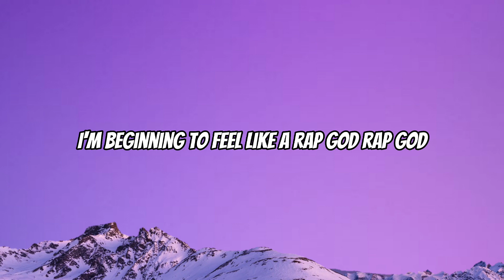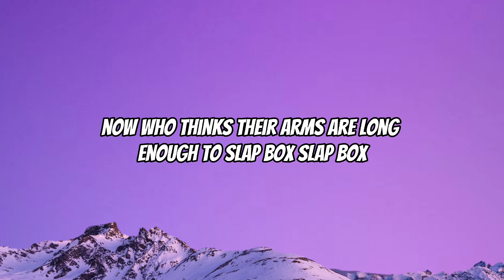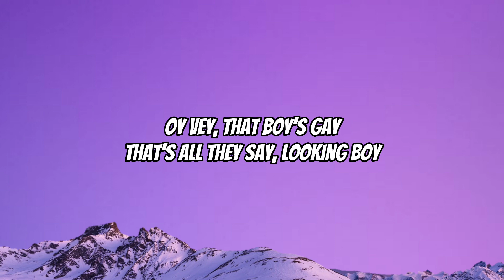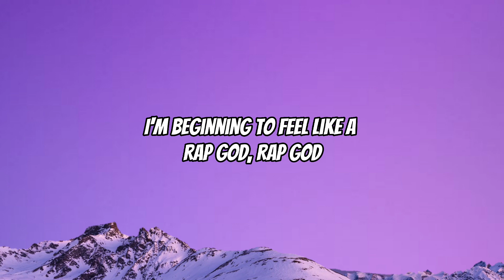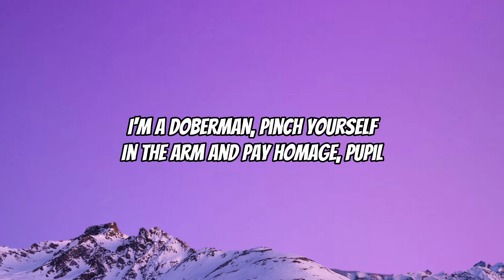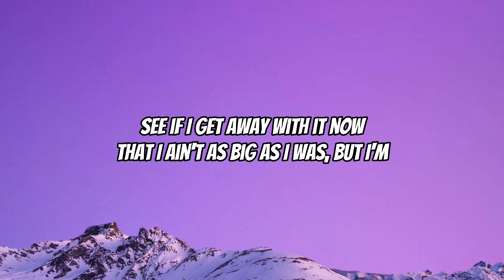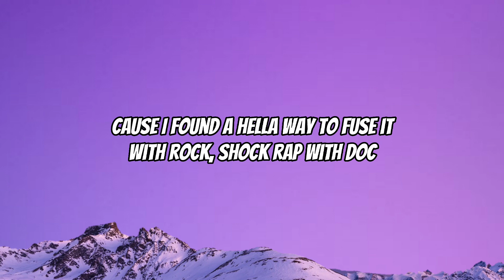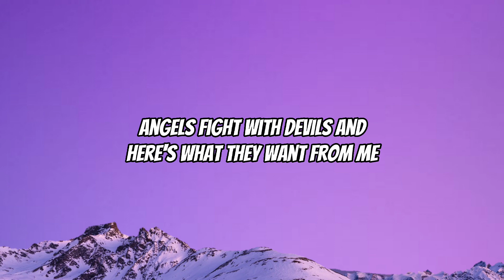Eminem - Rap God [ Lyrics Video ]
Rap God#Eminem#Lyrics Video